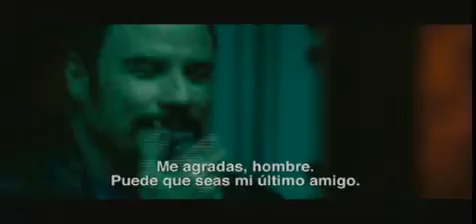Rescate del metro 1 2 3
Trailer con subtítulos en español   -